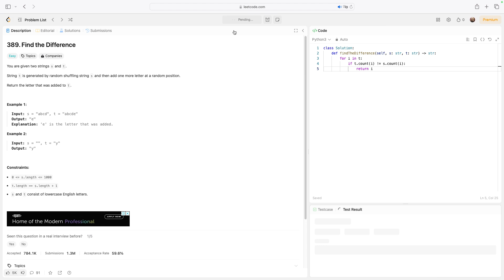No Sound Leetcode 389: Find the Difference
Here is a video of me solving LeetCode problem 389, titled as Find the Difference

Title: No Sound Leetcode 389: Find the Difference